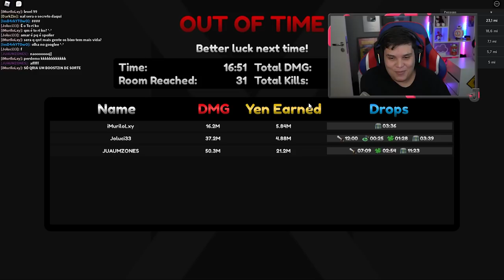TODOS OS PERSONAGENS DA NOVA ATUALIZAÇÃO DE KIMTSU NO YAIBA NO ANIME FIGTHERS!